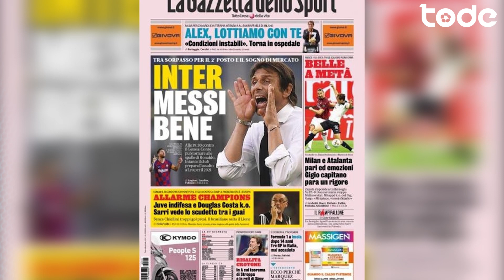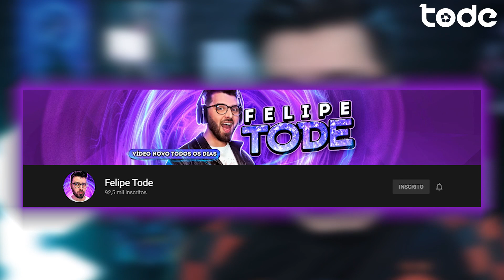FURACÃO CONTRATA 3 E +18 TRANSFERÊNCIAS CONFIRMADAS l INTER SONHA COM MESSI DENOVO l OBLAK NO UNITED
Várias transferências confirmadas do futebol nacional e internacional atualizadas desde o último mercado da bola. e também os últimos rumores e conversas !

⚽ FURACÃO CONTRATA 3 E +18 TRANSF. CONFIRMADAS l INTER SONHA COM MESSI DENOVO l OBLAK NO UNITED ⚽